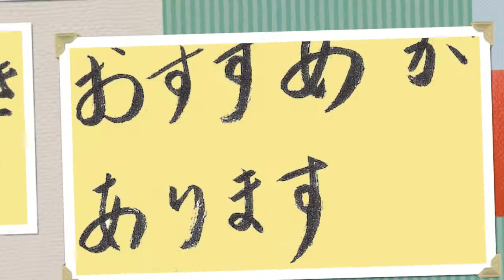小倉屋ビデオ001 天然真昆布 だし昆布 函館 鹿部産 改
天然真昆布